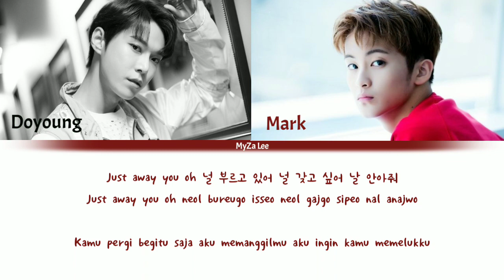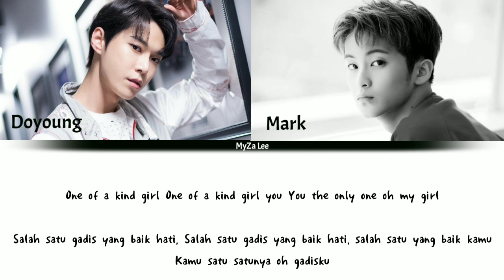[Sub Indo] NCT U - Baby Only You (The Tale Of Nokdu Ost Part 1) Color Coded Lyrics